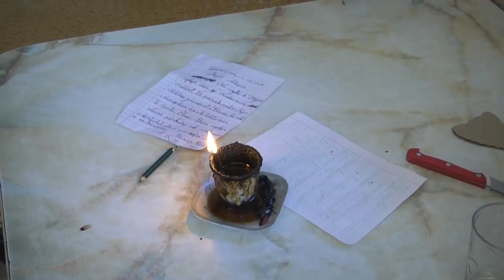Familja prej 10 vitesh pa drita, burri: Ku ka zgjedhje na i lidhin 1 javë